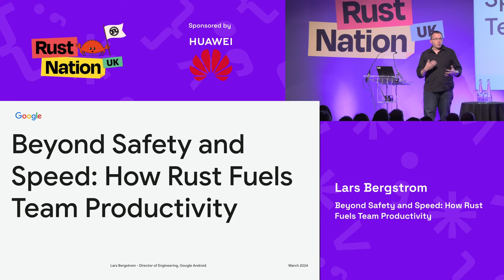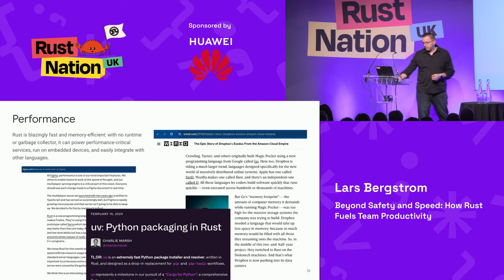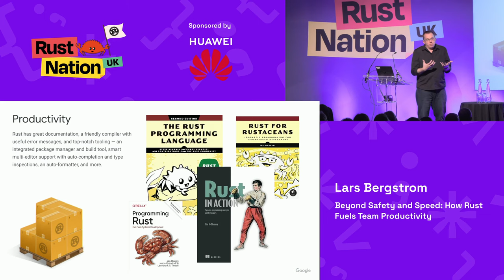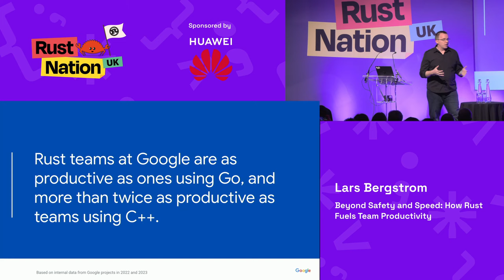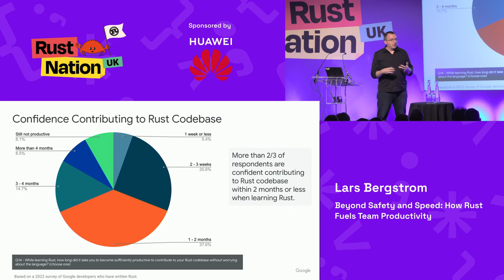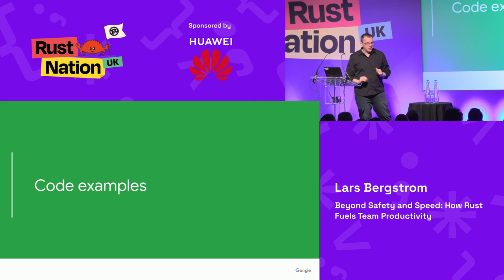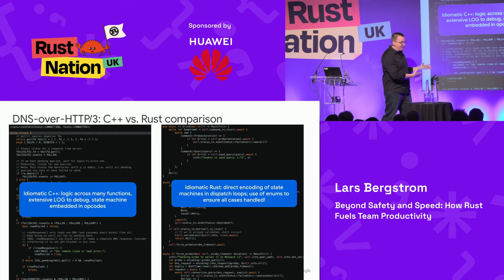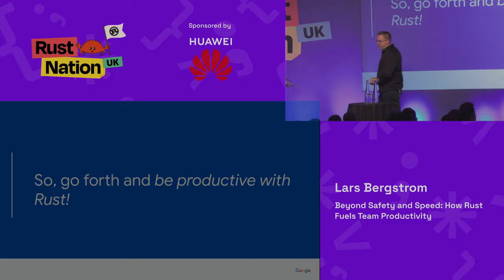Lars Bergstrom - Beyond Safety and Speed: How Rust Fuels Team Productivity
We often talk about how Rust enables anyone to build software that is safe, fast, and concurrent. And, we frequently highlight all of the incredible tools from the compiler to cargo to an ever-growing suite of associated projects that aid the developer. Here, I'd like to talk about how all of this translates into productive teams that run leaner, deliver faster, and spend less in ongoing maintenance than ones working with legacy native systems languages.